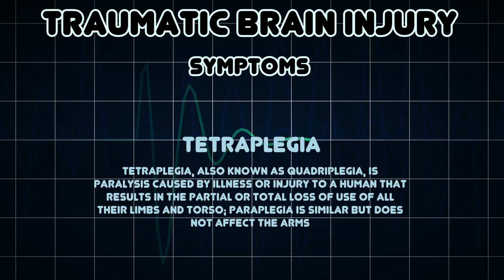Traumatic brain injury (Medical Condition)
Symptoms, risk factors and treatments of Traumatic brain injury (Medical Condition)

Traumatic brain injury, also known as intracranial injury, occurs when an external force traumatically injures the brain